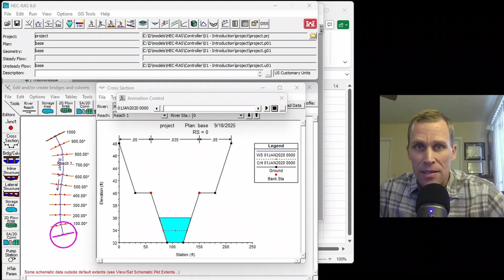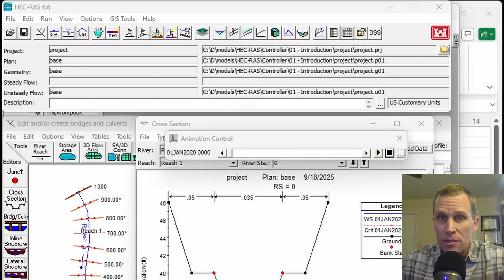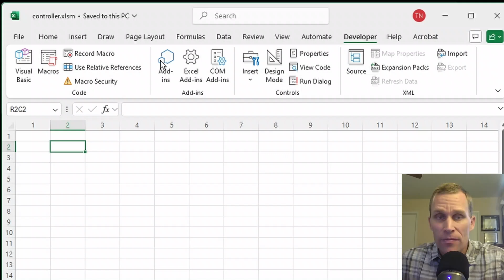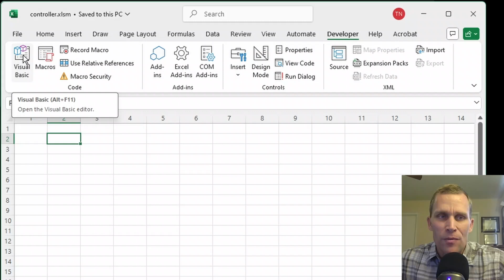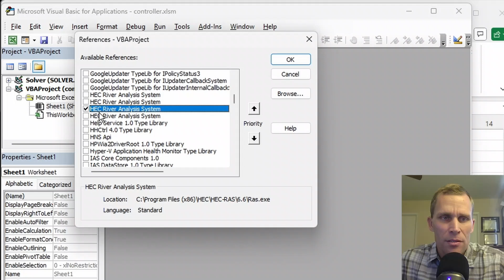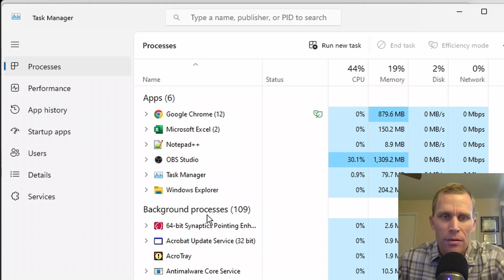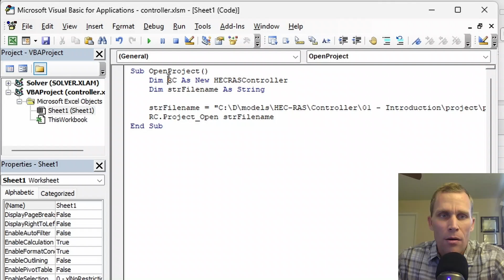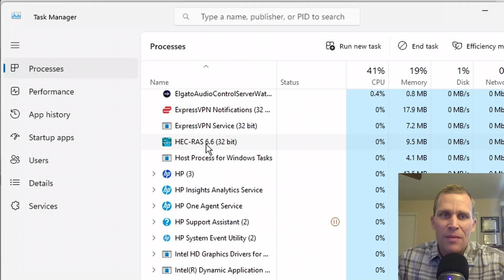HEC RAS Controller Lesson 1 - Introduction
Breaking the HEC-RAS Code: A User's Guide to Automating HEC-RAS